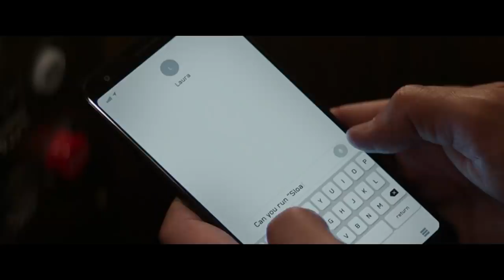Toàn Bộ Hành Trình Của KATE BISHOP Trong HAWKEYE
💬 Script: Trí Chu
🎤 Voice: Bảo Ngân
📺 Video: Anh Phương

SOCIAL MEDIA!

✪ Kênh Youtube trực thuộc hệ thống W2W Studio!